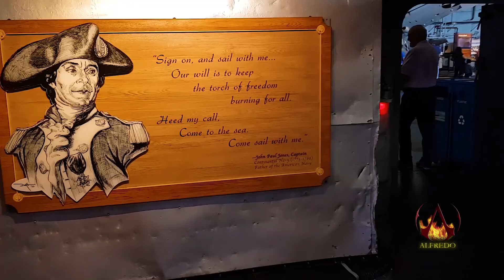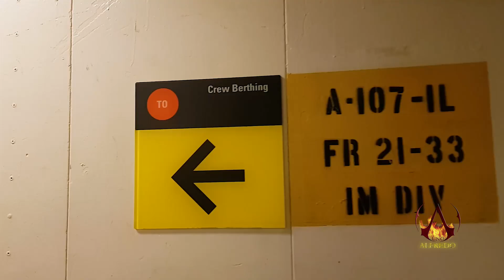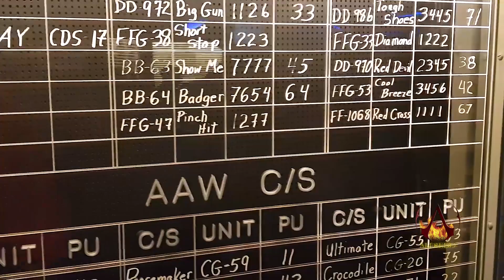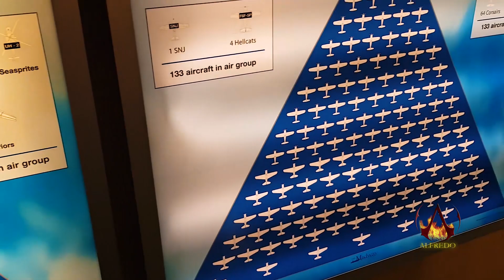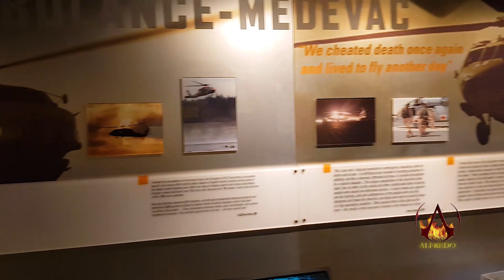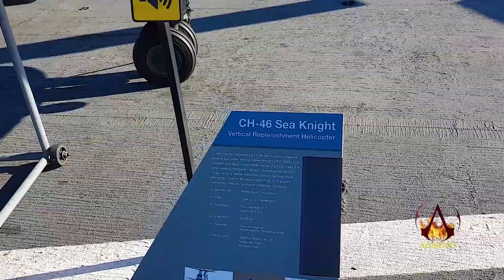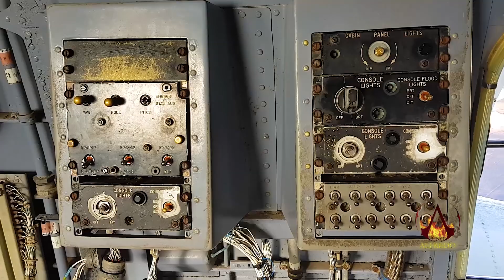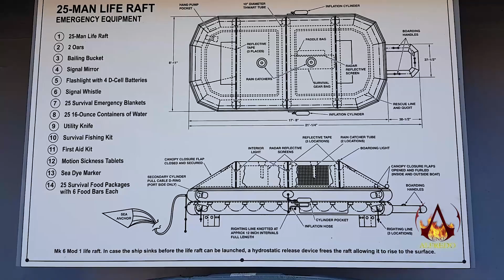CALIFORNIA, SAN DIEGO, USS MIDWAY, Walking Tour